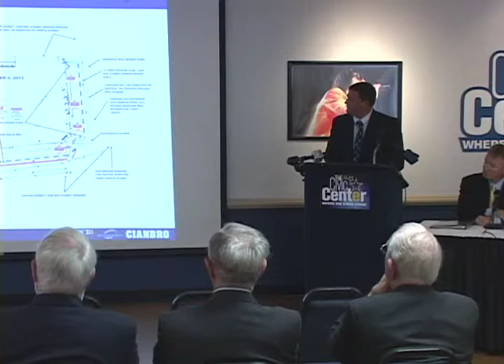Cumberland County Civic Center renovation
The Cumberland County Civic Center broke ground for their year-long renovation.  Chair of the Civic Center Board, Neal Pratt, talks about the upcoming improvements.